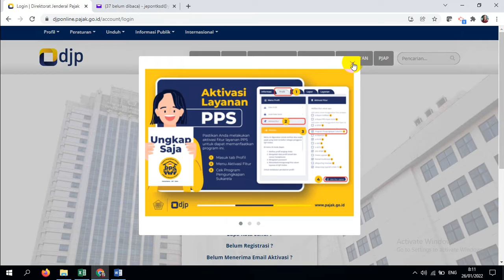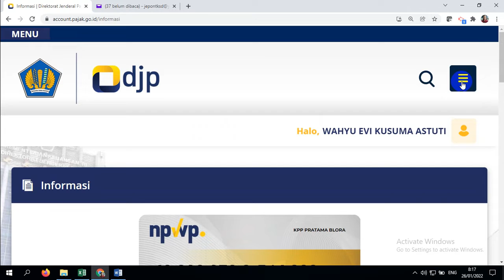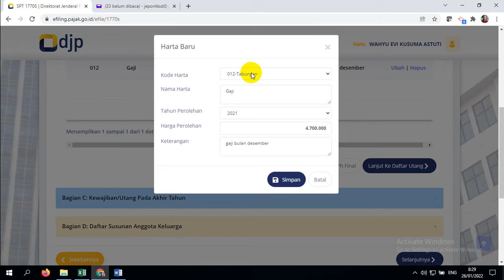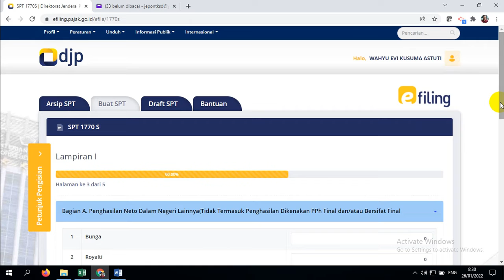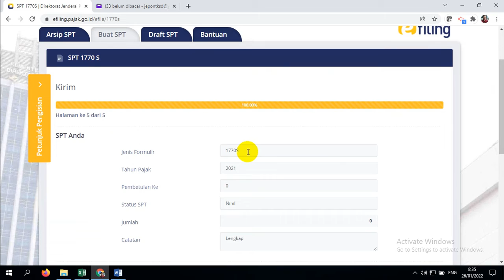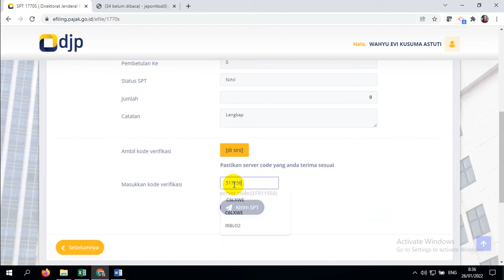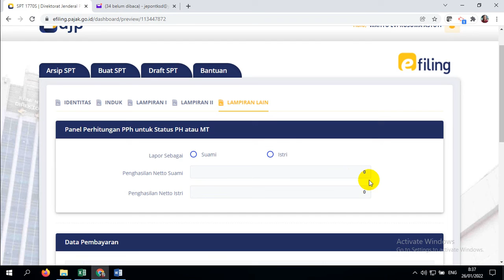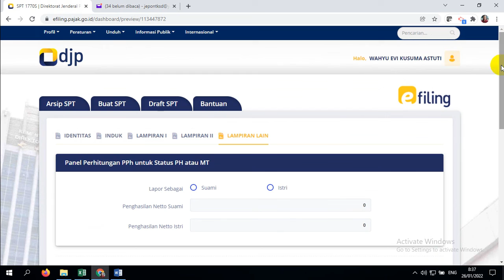Laporan Pajak Secara On line.